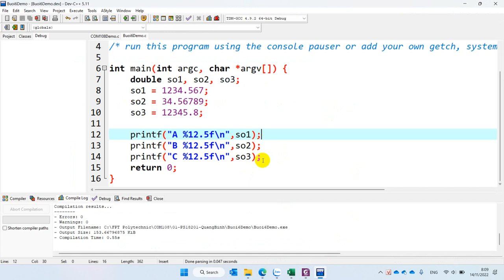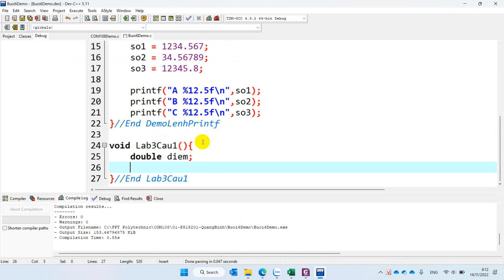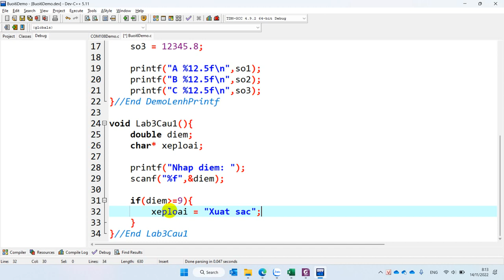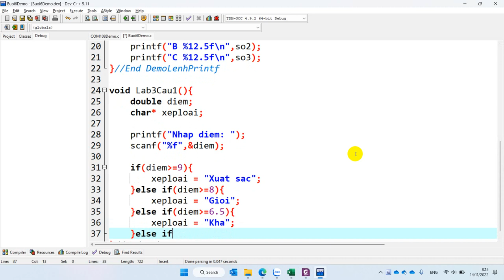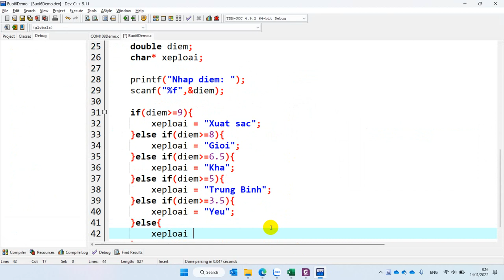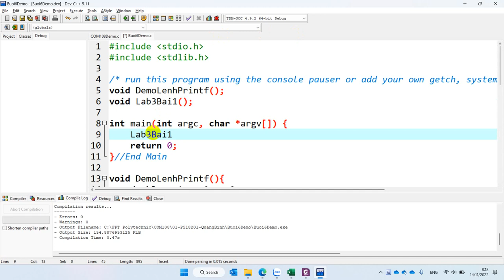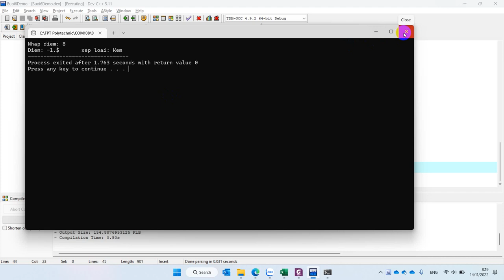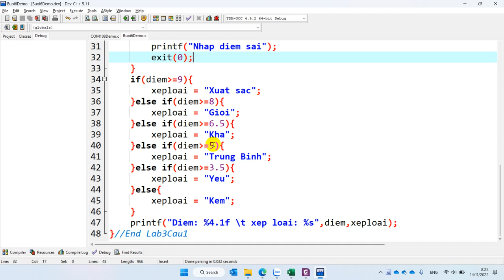Hướng Dẫn Lab 3 Bài1 Nhập Điểm Xếp Loại